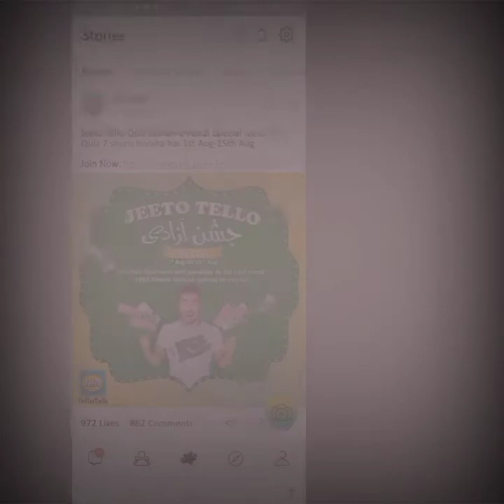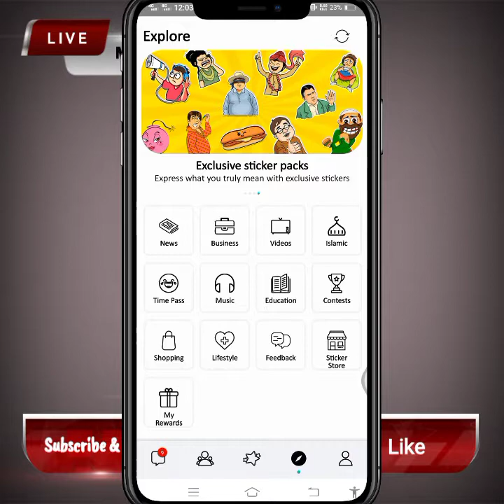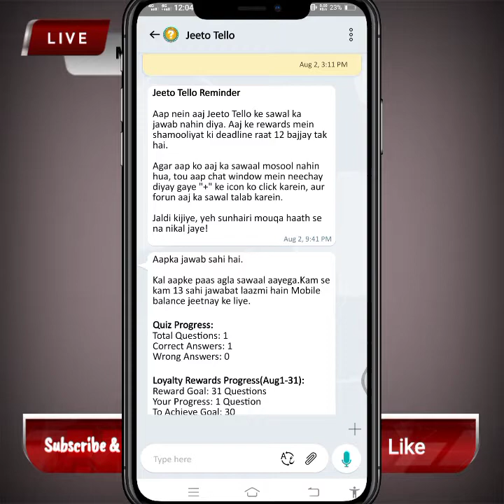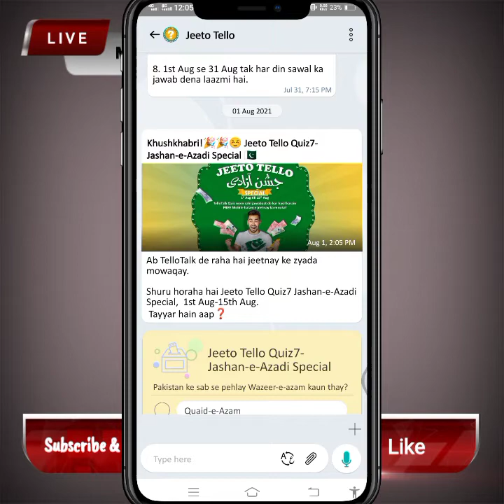How to make money online from TelloTalk | chance to win precious prizes and cash | earn money online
App Link 🔗 👇

Apke dost ko hai intezar
Link per karain click
Fun ko karain pick
Dosto se doori mitaye, Tellotalk pe aye
Pakistan ka Apna Messenger

How to make money online from TelloTalk ,
chance to win precious prizes and cash ,
Tellotalk free earning app,
How to get free balance,
easy online earning app 2021,

More online Earning Videos 👇

TelloTalk Pakistan Ka apna Online Earning app | How To earn money online without investment 2021

How To Earn Free Bitcoin Cash | get free bitcoin cash just completing simple tasks | fast earning

How To Earn Extra money from snack app creator rewards by uploading videos | snack video app 2021

Snack Video App Creator Rewards Earning withdrawal with receiving proof

How To Earn Money online at home in Pakistan | 100% real trusted online earning website for students

MetaFX Global withdrawal | MFX Global withdraw money | how to withdraw Meta Fx earning

How to earn unlimited coins and unlimited money from snack video app | how to earn extra money 2021

How to earn money online at home from Hissf Foundation | Deposit 500PKR Earn 100000 per month

How To Earn Money and How To Withdraw Fund | LBL Learn Build Lead | LeadUp 2020

LBL Leadup New Amazing Update Version 4.0 | Linkeddup, Remdup & Backoffice | leadup online earning

Earn money online without investment from D2 app | make money online at home in Pakistan 2021

Tips & Tricks
Game Tips
Facebook Tips
Facebook Page Tips
Instagram Tips
Twitter Tips
Hacking Tips
Social Media Tips &
etc.